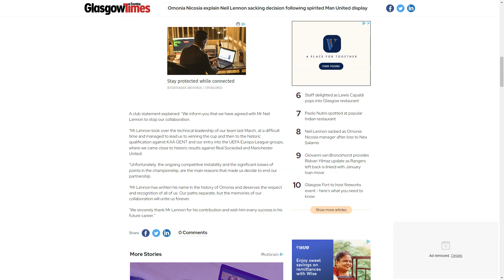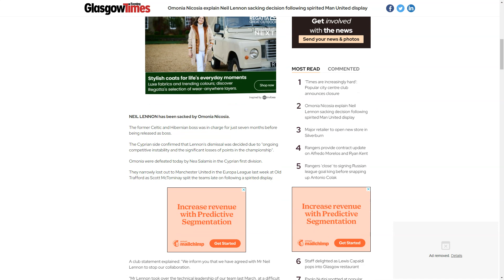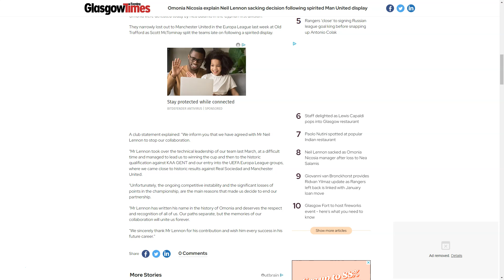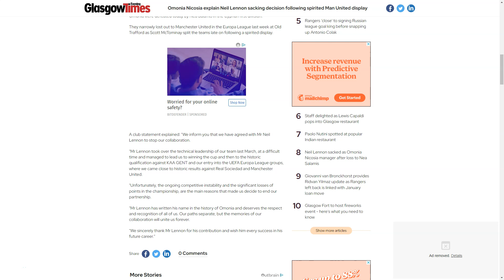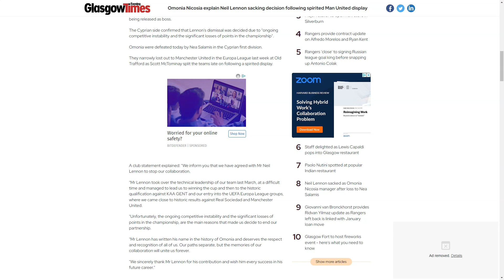NEIL LENNON SACKED BY OMONIA NICOSIA!!!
NEIL FRANCIS LENNON HAS BEEN SACKED, AND LEAVES CYPRUS AFTER ONLY 7 MONTHS!